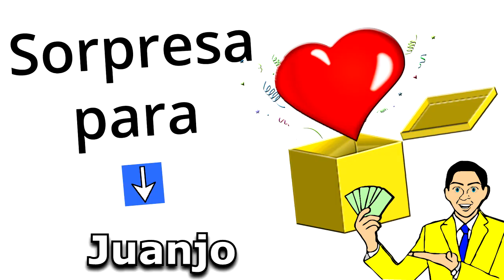Feliz Cumpleaños Juanjo / Quieres Ganar 1 Millón Legal? Quién No? Doy 2 opciones, SUERTE!